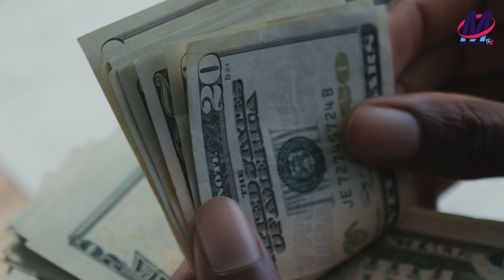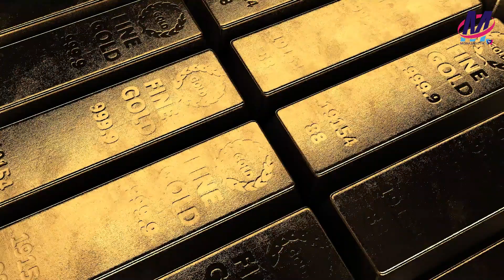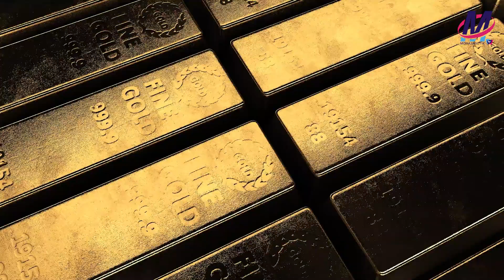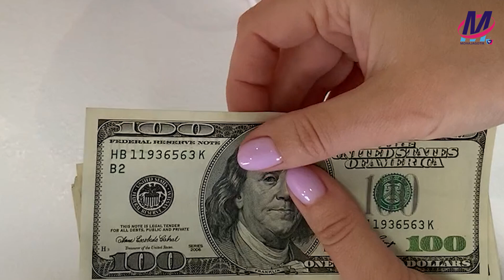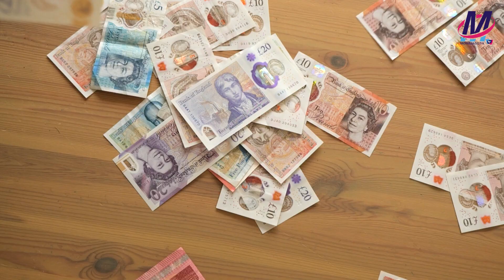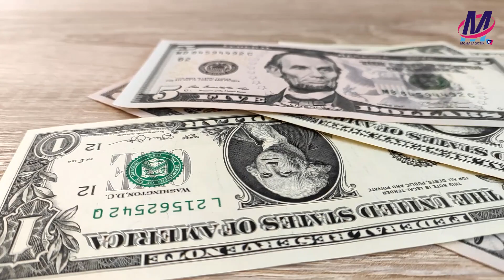মার্কিন ডলার যেভাবে আন্তর্জাতিক বাণিজ্যের সাধারণ মুদ্রা হলো | American dollar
মার্কিন ডলার কীভাবে বিশ্ব অর্থনীতি নিয়ন্ত্রণ করছে, এর বিকল্প কী হতে পারে?

মার্কিন ডলার যেভাবে আন্তর্জাতিক বাণিজ্যের সাধারণ মুদ্রা হলো

মানি, মুদ্রা বা অর্থকে তিন ভাগে ভাগ করা যায়। কমোডিটি মানি, রিপ্রেজেন্টেটিভ মানি এবং ফিয়াট মানি। কমোডিটি ইংরেজি শব্দের অর্থ হলো পণ্য। যে অর্থের অন্তর্নিহিত মূল্য আছে, সে ধরনের মানিকে বলা হয় কমোডিটি মানি। যেমন সোনা ও রুপার নিজস্ব মূল্য আছে।

আর তাই প্রাচীনকালে সোনা ও রুপাকে সরাসরি পণ্য বিনিময়ের মাধ্যম হিসেবে ব্যবহার করা হতো। এজন্য এই দুটি মুদ্রাকে কমোডিটি মানি বলা হতো। কাগুজে নোটের আগে ইতিহাসের অনেকটা সময় পর্যন্ত বাণিজ্যিক লেনদেনের জন্য কমোডিটি মানির প্রচলন ছিল।

তখন নির্দিষ্ট পরিমাণ কাগুজে মুদ্রার পরিবর্তে নির্দিষ্ট পরিমাণ সোনা পাওয়া যেত। এই অর্থকে বলা হয় রিপ্রেজেন্টেটিভ মানি অথবা কমোডিটি-বেজড মানি। কারণ, এই কাগুজে মুদ্রার সঙ্গে সোনার সরাসরি সংযোগ ছিল।

প্রথম বিশ্বযুদ্ধের পর ব্রিটেনসহ বেশির ভাগ দেশ অনেকটা বাধ্য হয়েই ‘স্বর্ণমান’ থেকে সরে আসে। তখন থেকে এসব দেশের মুদ্রা সোনার মানের ওপর নির্ভরশীল ছিল না। মুদ্রার মানকে বাজারের হাতে ছেড়ে দেওয়া হয়। তখন সোনার মান আর নির্দিষ্ট থাকেনি। চাহিদা আর জোগানের ওপর নির্ভরশীল হয়ে পড়ে। পণ্যের সঙ্গে সরাসরি সংশ্লিষ্ট নয়, এমন মুদ্রাকে বলা হয় ফিয়াট মানি।

ঊনবিংশ শতাব্দীতে ব্রিটেন ছিল বিশ্বের প্রধান অর্থনৈতিক শক্তি। তাদের স্বর্ণের মজুত ছিল সবচেয়ে বেশি। তখন লন্ডন ছিল বিশ্ব ব্যাংকিংয়ের কেন্দ্র। ব্রিটিশ মুদ্রা পাউন্ড স্টার্লিং ছিল সবচেয়ে শক্তিশালী। বিশ্ব বাণিজ্যের ক্ষেত্রে বহুল ও ব্যাপকভাবে ব্যবহৃত হতো। ১৮৭০ দশকে মার্কিন যুক্তরাষ্ট্র বিশ্বের বৃহত্তম অর্থনীতিতে পরিণত হয়। বিংশ শতাব্দীতে প্রথম বিশ্বযুদ্ধ শুরু হলে ইউরোপীয় দেশগুলো পরস্পরের বিরুদ্ধে ধ্বংসাত্মক সংগ্রামে লেগে যায়। অন্যদিকে যুদ্ধের ব্যয় বহন করার জন্য দেশগুলো তাদের স্বর্ণ মজুতের বিপরীতে যে পরিমাণ মুদ্রা ছাপানো যেত, তার চেয়ে অনেক বেশি পরিমাণে কাগুজে নোট ছাপাতে শুরু করে।

আর এদিকে যুদ্ধের প্রথম তিন বছর মার্কিন যুক্তরাষ্ট্র যুদ্ধে অংশগ্রহণ থেকে বিরতে রেখে; ইউরোপীয় রাষ্ট্রগুলোর কাছে সামরিক সরঞ্জাম ও রসদপত্র রপ্তানি করে নিজেদের অর্থনীতিকে আরও সমৃদ্ধ করে তোলে। এই সময়ও যুক্তরাষ্ট্র তার রপ্তানিকৃত দ্রব্যাদির বিনিময়ে সোনা ছাড়া অন্যকিছু গ্রহণ করতে অস্বীকৃতি জানায়। আর এই নীতির ফলে তাদের স্বর্ণ মজুত ফুলেফেঁপে ওঠে। ১৯৪৭ সালে বিশ্বের মোট মজুতকৃত সোনার ৭০% মার্কিন যুক্তরাষ্ট্রের হস্তগত ছিল।

Welcome to Mohajagotik TV!

Stay informed and inspired with the latest updates from the cosmic cutting-edge science, and technology. At Mohajagotik TV, we bring you:

🌌 Cosmic News: Dive into the wonders of the universe with the latest discoveries in astronomy, space missions, and cosmic phenomena.

📰 Latest News: Keep up-to-date with current events from around the world, presented with clarity and insight.

🔬 Science and Technology: Explore breakthroughs and innovations that are shaping the future, from groundbreaking research to the latest gadgets and tech trends.

Mohajagotik TV - Exploring the Infinite and Beyond.